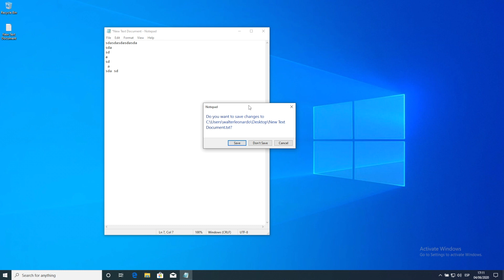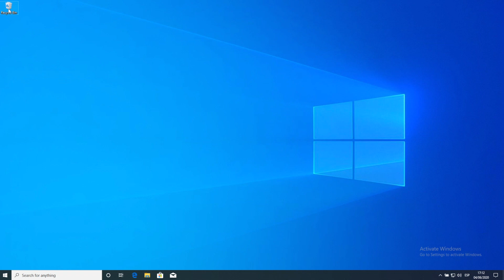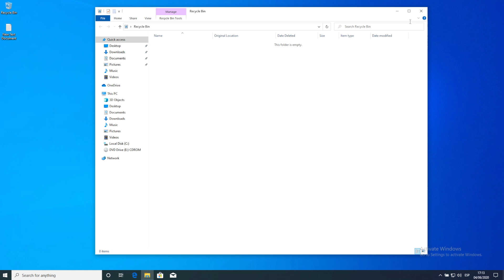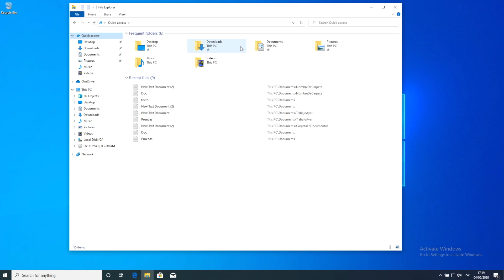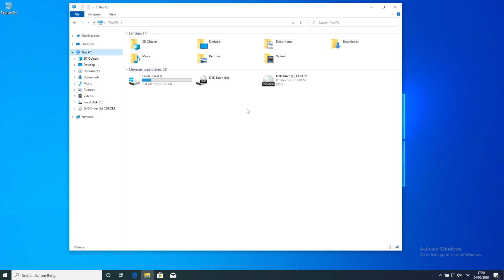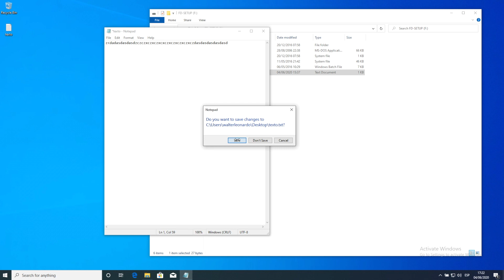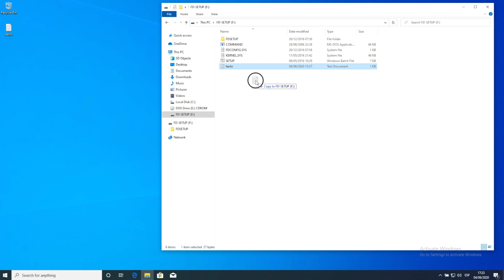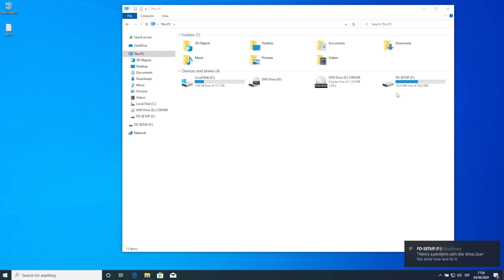Comenzando con Windows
Un pequeño video explicando cómo se comienza con WINDOWS, donde encontrar todos los elementos y cómo leer un disco USB, etc.

A small video explaining how to start with WINDOWS, where to find all the elements and how to read a USB disk, etc.